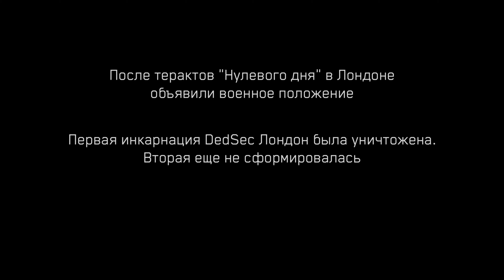Watch Dogs: Legion — Bloodline DLC Gameplay — 4K/60 FPS — Xbox Series X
Watch Dogs: Legion — Bloodline DLC Gameplay — 4K / 60 FPS — Xbox Series X (XSX)

Gameplay captured in 4K from Xbox Series X console without editing.